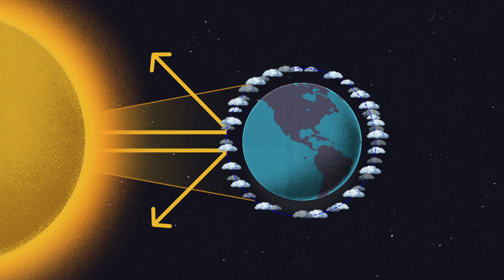Stratospheric aerosol injection (SAI) | Design voor de planeet | geo-engineering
Al eeuwenlang dromen ontwerpers, architecten en ingenieurs ervan om de wereld naar hun hand te zetten. Wat als we hele continenten konden bouwen, orkanen konden temmen of de straling van de zon konden dimmen? Dit soort grote, opzettelijke ingrepen in de natuur wordt ook wel geo-engineering genoemd: het aanpassen, bouwen, vormgeven van de aarde zélf. Een van die ideeën is stratospheric aerosol injection (SAI).

Over de tentoonstelling
De tentoonstelling 'Design voor de planeet' toont van 14 september 2025 t/m 12 januari 2025 een designgeschiedenis van het fenomeen geo-engineering. Voor het eerst wordt het thema op deze manier in een designmuseum behandeld. Van koloniale plannen voor het vergroenen van de Sahara, via de angst voor orkanen als oorlogswapen in de Koude Oorlog, tot huidige plannen om CO2 uit de lucht te onttrekken of de aarde te koelen met enorme zonneschermen in de ruimte. Dergelijke projecten blijken vaak onuitvoerbaar, of brengen enorme risico’s met zich mee, terwijl hun effectiviteit verre van zeker is. Wie heeft het recht om zulke plannen in de praktijk te brengen? Wie draagt de mogelijke gevolgen? En wat zeggen deze debatten over de verwachtingen die we van ingenieurs, wetenschappers en ontwerpers hebben?

Deze animatie werd gemaakt door Jagthund en ingesproken door Florian Verhagen.